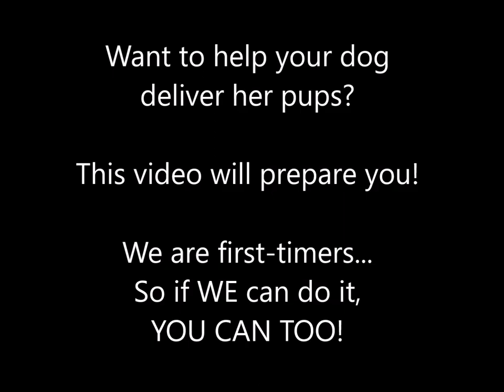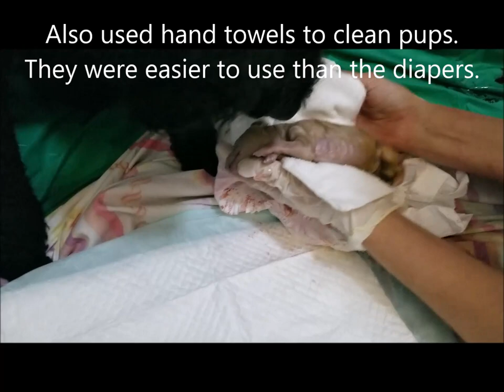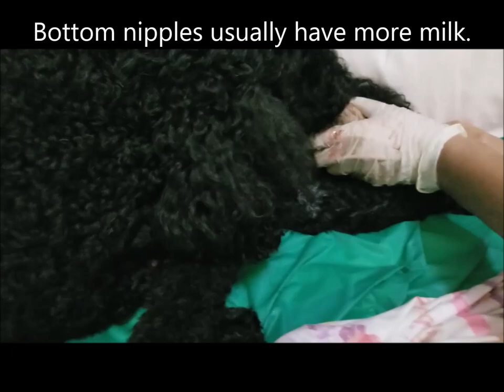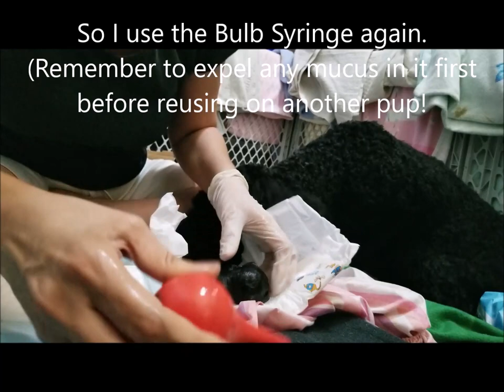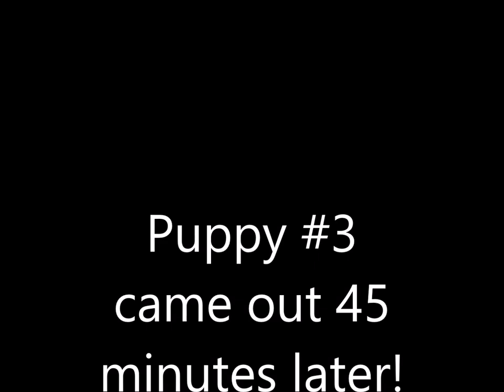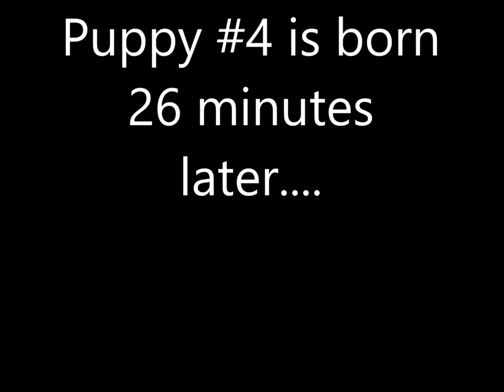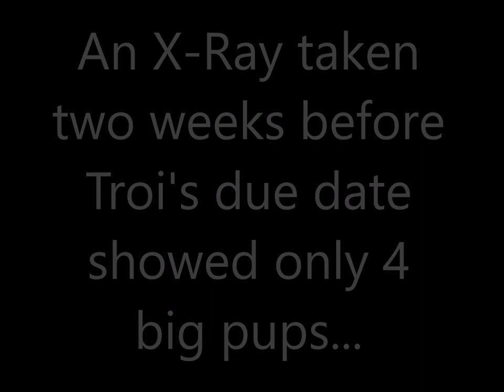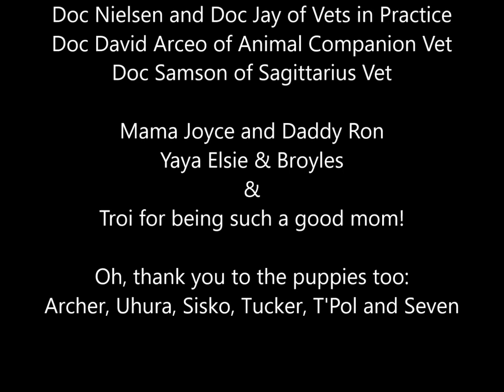Helping Troi Whelp her Pups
WARNING: PORTIONS OF THIS VIDEO CONTAIN GRAPHIC MATERIAL. PLEASE BE WARNED.

This video was created to help dog parents, who want to be part of their dog's birthing experience, know what to expect in a normal delivery.

This is our first time to whelp puppies and to prepare, we watched numerous whelping videos on youtube. They were extremely helpful as I hope this video will be too.

We encourage you to be a part of your dog's journey to mommy-hood. Experiencing this together with Troi brought us closer to her and to her puppies. It was truly a beautiful experience.

If you plan to whelp your dog's pups on your own, make sure to have a back-up plan in case of emergencies during delivery. In our case, I had a vet on stand-by who could come to our home and there is a 24 hour animal hospital just 5 minutes away from home. Even if majority of dog births go well, we did not want to risk losing Troi or her pups in case something did go wrong.